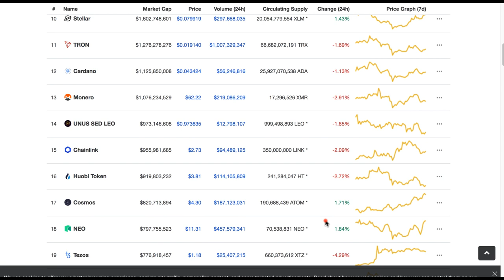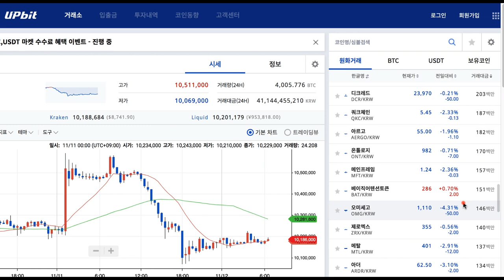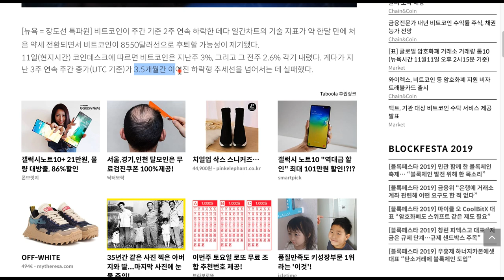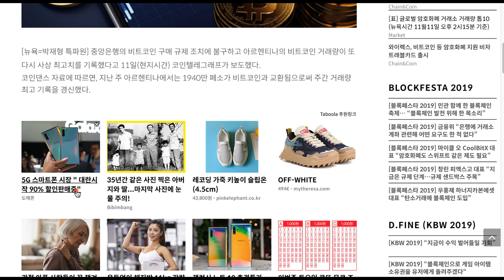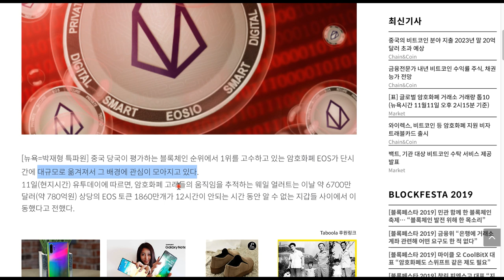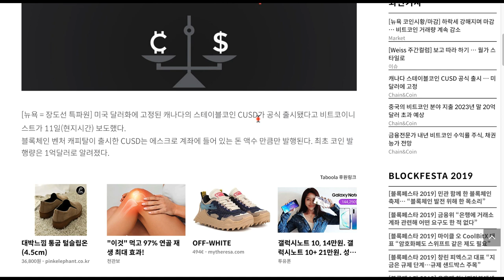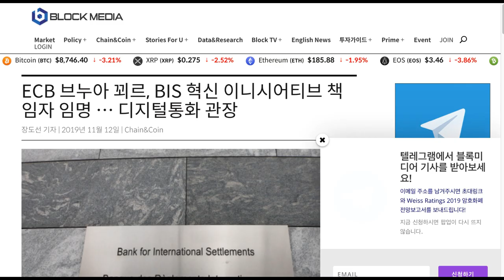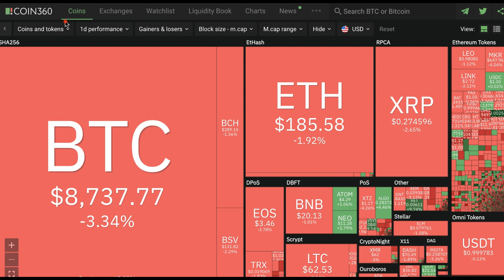[굿모닝 비트코인] 1112 비트코인 기술지표 8550달러까지 하락 예고? 이오스 대량 이동에도 무덤덤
비트코인이 하락세를 기록하는 가운데 시장 전반의 분위기 침체된 모습입니다. 비트코인의 기술 지표를 살펴봐도 그다지 긍정적인 전망은 나오지 않고 있는데요.

그럼에도 불구하고 아르헨티나에서는 비트코인 거래가 치솟고 있습니다. 또 각 분야에서 암호화폐에 대한 활발한 이야기들이 들리고 있는 아침!

자세한 소식은 영상으로 살펴보시죠!